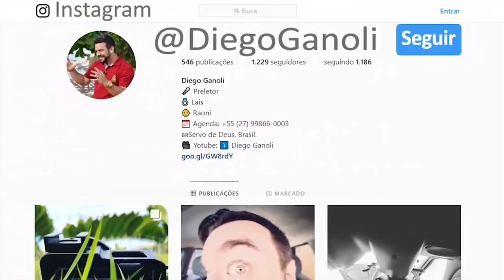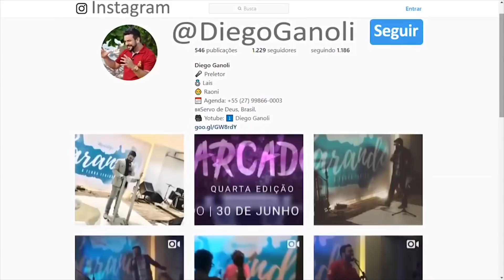Verdade sobre Bolsonaro em Juiz de Fora - MG